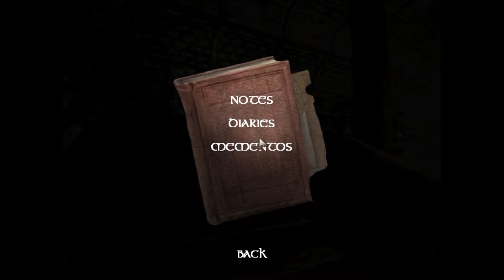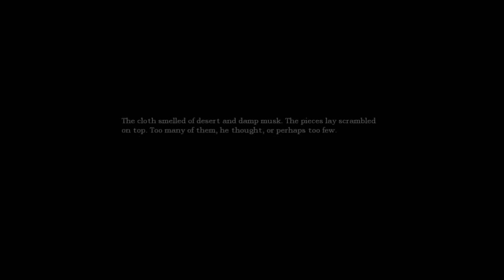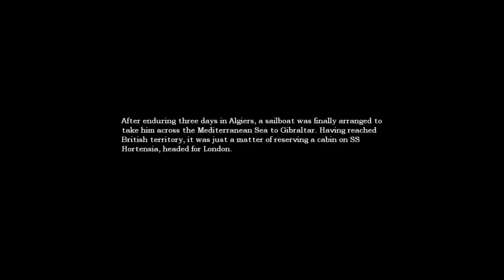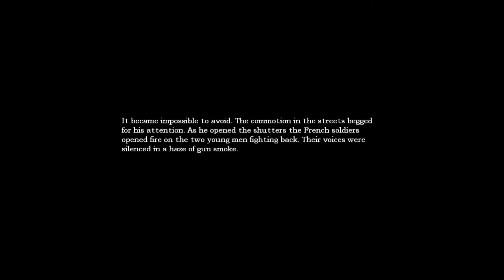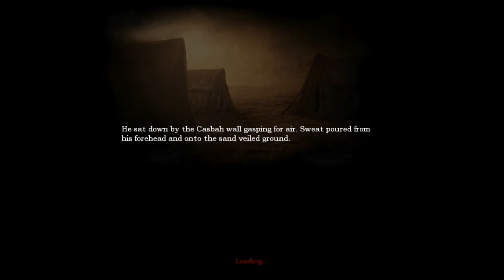Tried Death plays - Amnesia: The Dark Descent [Part Four]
sleepy very very sleepy. but i decided to upload a video for you guys
i think i deserve a nap now ZZZzzzZZzzz.